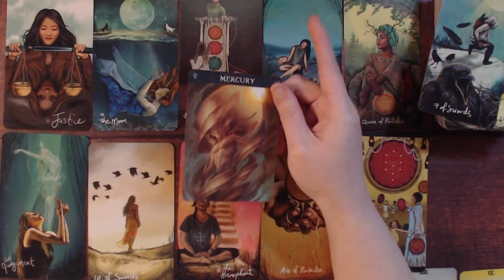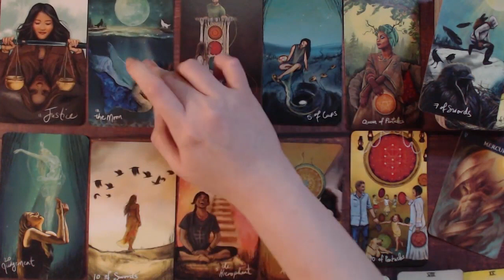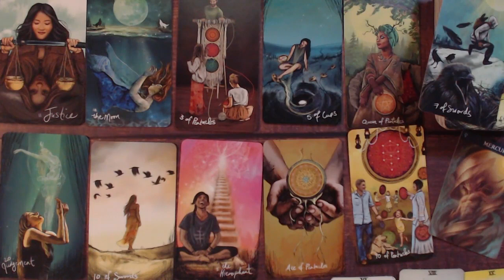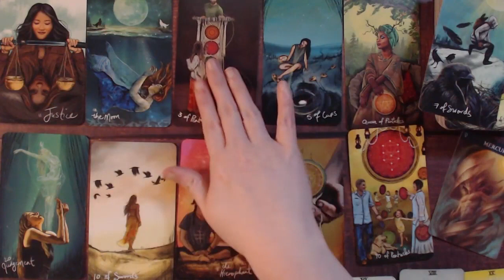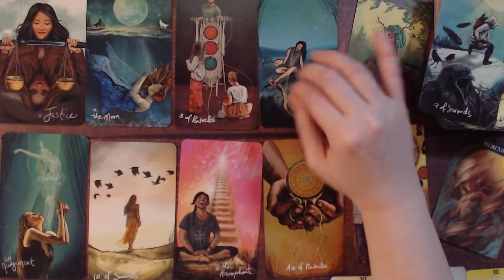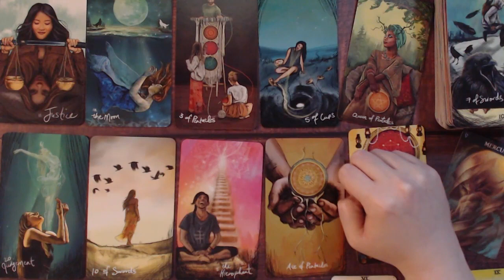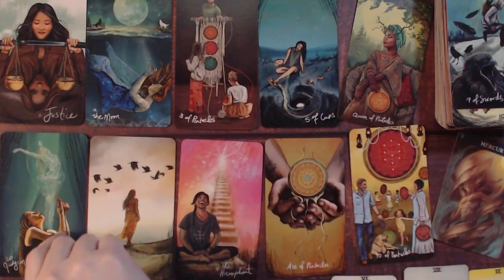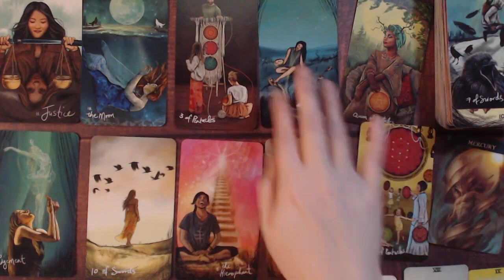LIBRA 🙏🏻 THEY WANT TO GET SOMETHING OFF THEIR CHEST BECAUSE.....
Libra
Libra 2023
Libra today
Libra February